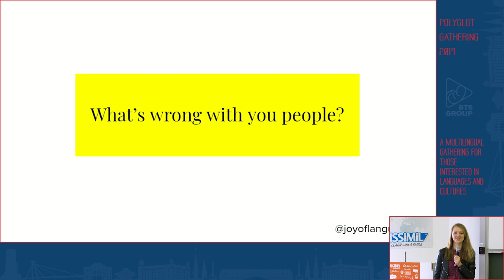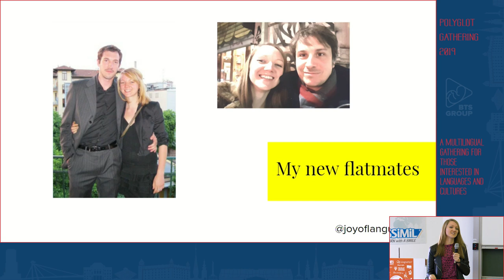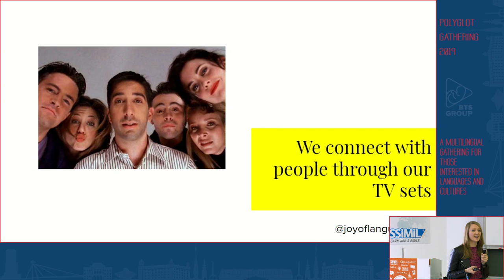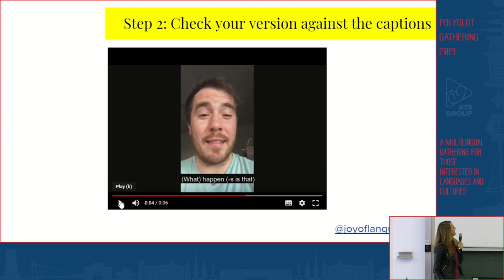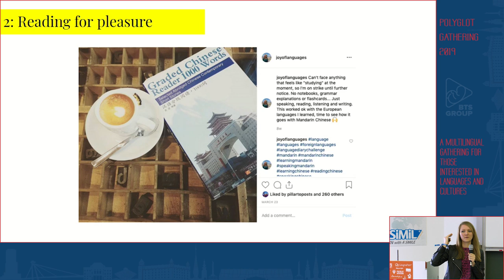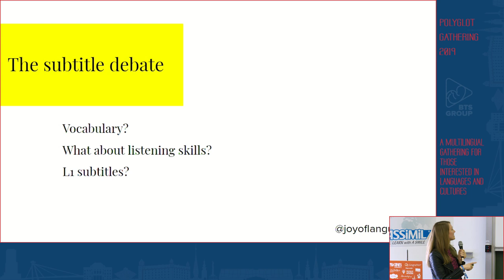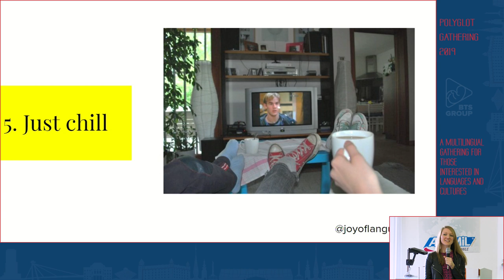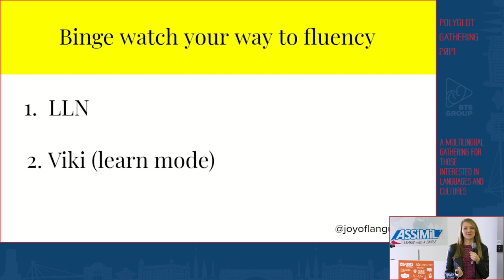How to Learn a Language by Watching TV and Films - Katie Harris | PG 2019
Can you binge-watch your way to fluency? This talk gives tips on how to get the most out of TV and films for your language learning. We’ll look at science-based answers to the following questions:
 - When should I start watching TV and films?
 - Should I use subtitles? If yes, which kind?
 - What happens if I don’t understand? Am I still learning?
 - Why films can be tricky even for advanced learners (and what to do about it).

We’ll also cover some practical tech tips, like:
 - The best places to find foreign-language TV.
 - How to slow down or skip back a few seconds so you can listen again.
Popcorn optional!

Katie Harris is the writer behind the Joy of Languages’ blog. Her love affair with languages started when she realised she could learn them better by doing fun stuff – like going to the pub with native speakers and watching TV – instead of sitting in a classroom. Fascinated by the science behind how adults learn languages, she studied linguistics at Cambridge University and can get very boring about phonetics if you give her the chance.